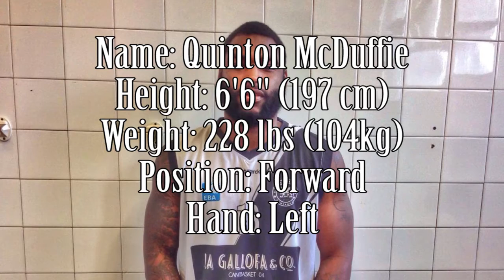Quinton McDuffie 2014/15 CantBasket (Spain)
Quinton McDuffie - CantBasket (Spain)